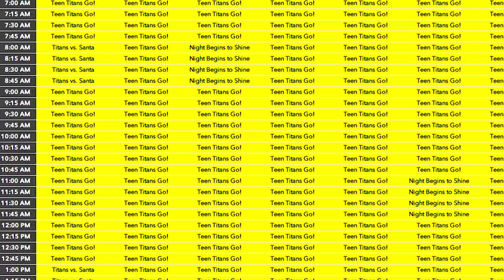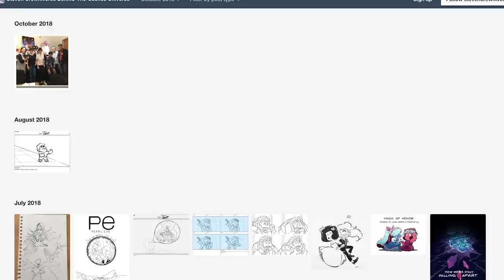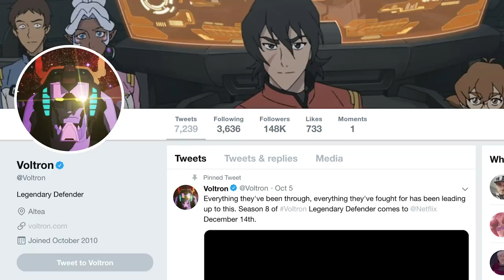Cartoon Network is Killing Steven Universe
Steven Universe's relationship with it's parent network, Cartoon Network has always been complex. However, while it may not be of their own intention, Cartoon Network has been slowly driving this popular series into the grave. Here's how.

CREDITS

Hosted by: Kevin Williams (AwestruckVox)
Edited by: Kevin Williams
Produced by: Kevin Williams